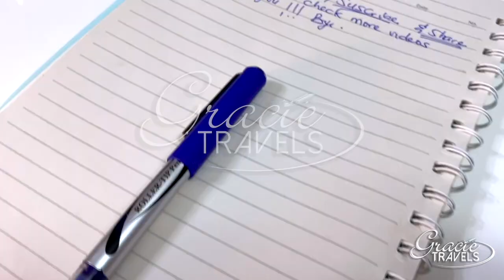Getting a Job as a new Immigrant in Canada - Using your Soft Skills optimally.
Harnessing your soft skills is a guaranteed way of quickly getting a Job as a new immigrant in Canada.

How do you do this?
How do you present your soft skills during your interview?
How do you convince the Hiring manager that you are fit for the job?

Let's learn the easiest way to package your soft skills and land your dream job as a new immigrant in Canada. The best time to get prepared is even when you are outside Canada before you land.

My name is Grace - A permanent Resident from Nigeria now living in Canada. I also discuss about lifestyle and living in Canada.

Click on the links below to view more interesting topics.

Documents to submit for Express Entry to Canada 2020 - Conclusion of my journey from Naija to Canada

A step by Step process of how I migrated from Nigeria to Canada through the Canadian Express Entry Process.

Part 2 of A step by Step process of how I migrated from Nigeria to Canada through the Canadian Express Entry Process.

SONG
Soundtrack - Fly - Agrofox

FAQ:
Camera: Iphone 11
Editing software: Final cut pro x
Editor: Bisi Royalty